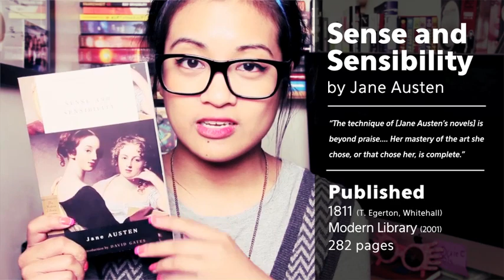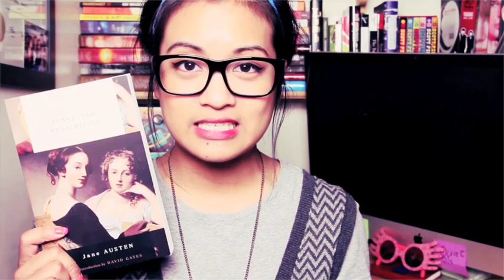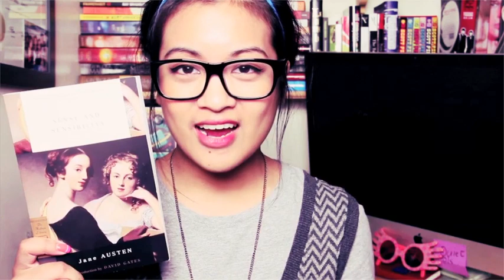Book Reviews - Sense and Sensibility, Insurgent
Also, a separate book review and discussion video for a Storm of Swords will be up soon-ish.